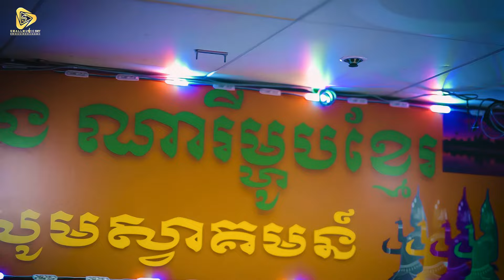SaRat-ស្មោះពេកពេទ្យលែងទទួល / សារ៉ាត់ ( Official Video )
•បទ : ស្មោះពេកពេទ្យលែងទទួល
•និពន្ធទំនុកច្រៀងដោយ : សារ៉ាត់
•និពន្ធមេឡូឌី : កែវ : សុវណ្ណមុន្នី
•និពន្ធបទភ្លេងដោយ : កែវ សុវណ្ណមុន្នី
•ថត&កាត់តវីដេអូ : កែវ សុវណ្ណមុន្នី

សូមចុចsubscrieដើម្បីទទួលបានវីដេអូថ្មីៗ
Welcome to Small Music SMY-Official